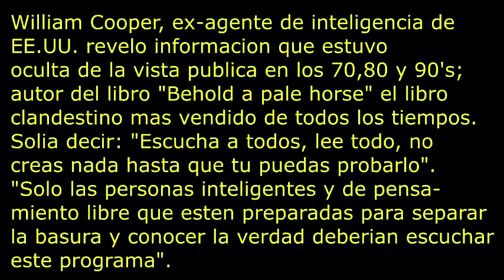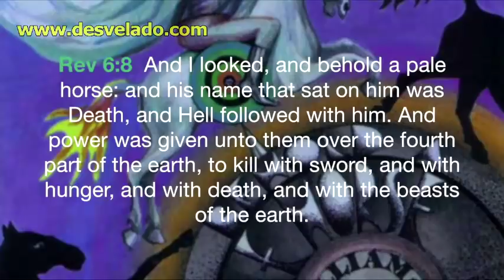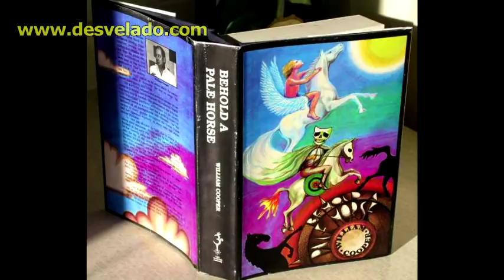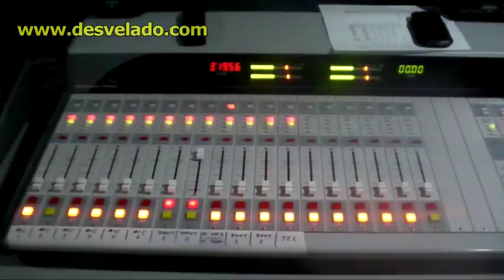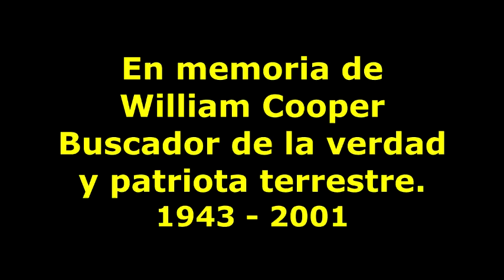LOS DESVELADOS - WILLIAM COOPER NUEVO ORDEN MUNDIAL II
LOS DESVELADOS NUEVO ORDEN MUNDIAL PARTE II - Recordamos la platica con William Cooper, ex-agente de inteligencia de EE.UU., el revelo informacion que estuvo oculta a la vista publica en los años 70, 80 y 90's; autor del libro "Behold a Pale Horse" el libro clandestino más vendido de todos los tiempos", El solia decir "Escucha a todos, lee todo, no creas nada hasta que tu puedas probarlo con tu propia investigación",. "Solo las personas inteligentes y de pensamiento libre que están preparadas para separar toda la basura y conocer la verdad deberían escuchar este programa". Todos los demás deberían apagar su radio. Ni siquiera queremos que escuchen. US:(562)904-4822 Mex:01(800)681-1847